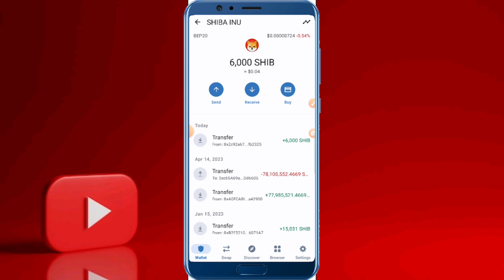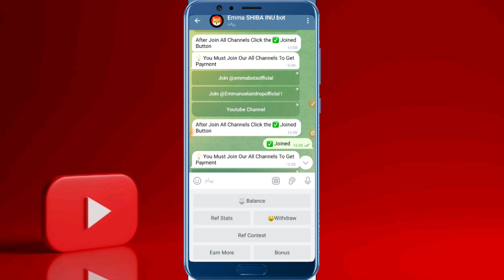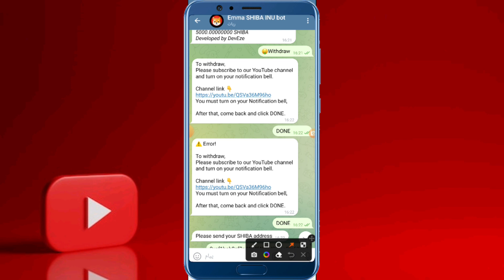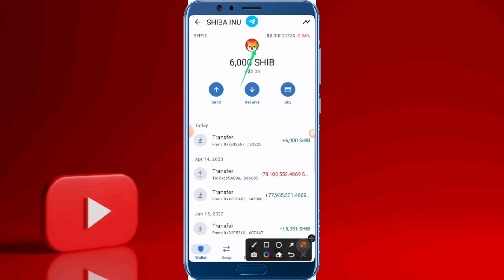هر دقیقه ۲۰۰۰تا شیبا رایگان کسب کن کاملا رایگان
ربات تلگرامی

سلام خدمت دوستان و همراهان کانال لینک  دیجیتال
لینک ثبت نام تو کامنت ها پین شده🤑

جیبتون پرپول سبدتون سبز☘

و کلیپ رو لایک کنید🌺
🔸️لینک عضویت کانال لینک دیجیتال

سوال های مدوام

چگونه با نرم افزار ماینینگ کسب درامد دلاری
کسب درامد دلاری
کسب درآمد
درآمد دلاری از اینترنت
کسب درآمد دلاری واقعی
درامد دلاری
کسب درآمد دلاری با گوشی
درآمد دلاری
کسب درآمد دلاری رایگان
کسب درامد رایگان‌ با گوشی

کسب درآمد در منزل رایگان
چگونه ماهی 40 میلیون درآمد داشته باشیم
درامد روزانه در منزل

کسب درآمد روزانه 500 هزار تومان
از هر کلیک 7 هزار تومان درآمد کنید
تبلیغات هر کلیک 100 تومان
کلیک کن دلار بگیر
دوج کوین رایگان
کسب دوج رایگان
 شت کوین رایگان
دریافت شت کوین انفجار
دریافت شت کوین نقد
ترون رایگان
دریافت ترون رایگان
free trx website

free dogecoin
free trx
free usdt
free busd